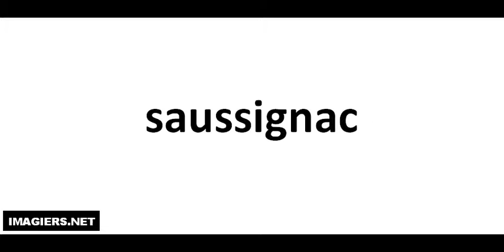How to pronounce Saussignac